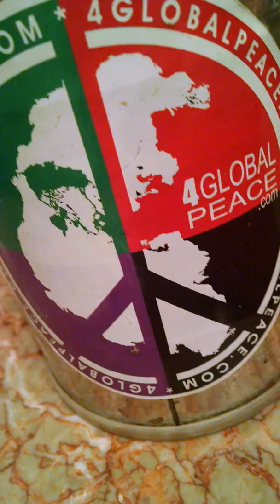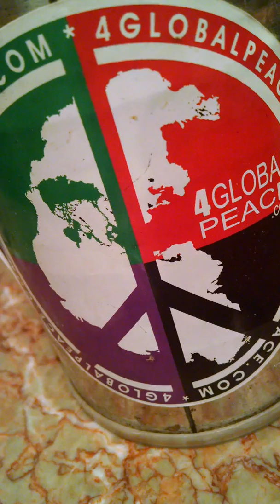4GLOBALPEACE FOUNDER ANNA ANDERS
MARCH 19, 2016 WELL NEVER A DULL MOMENT AROUND HERE?